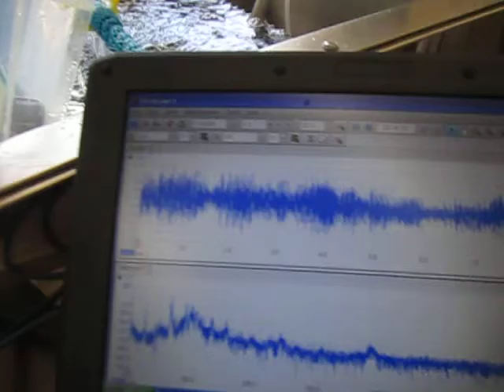流水式超音波洗浄実験 ‹Ultrasonic cleaning experiment›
１）複数の異なる種類の超音波を利用した洗浄（音圧制御）
２）流水式超音波洗浄（超音波シャワー）
３）表面を伝搬する高調波（１ＭＨz以上の表面弾性波）の利用
４）ガラス・樹脂・ステンレス・・・容器の音響特性を利用
５）キャビテーションと定在波の最適化（音圧測定解析）を利用
６）その他（非線形現象、相互作用・・）

オーダーメードによる超音波専用水槽の設計製造